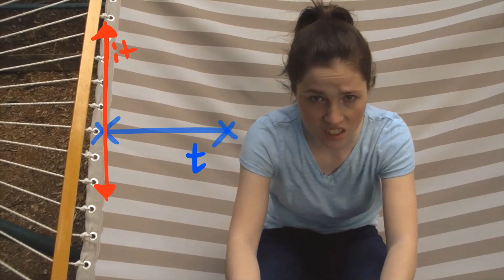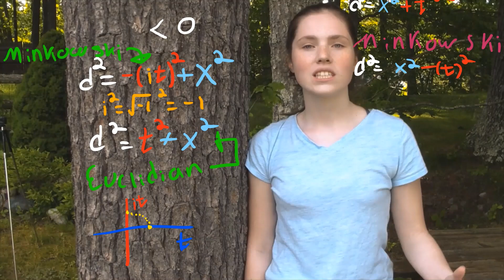Imaginary Time Explained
A brief, and simple explanation of the mathematical meaning of imaginary time.